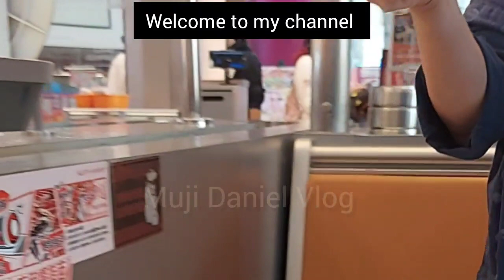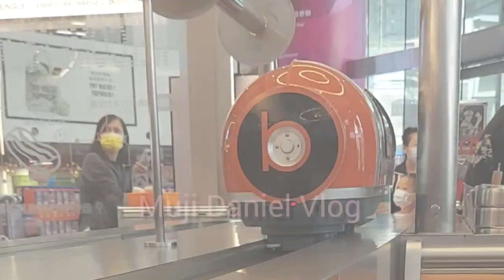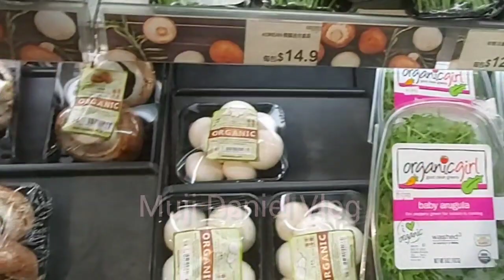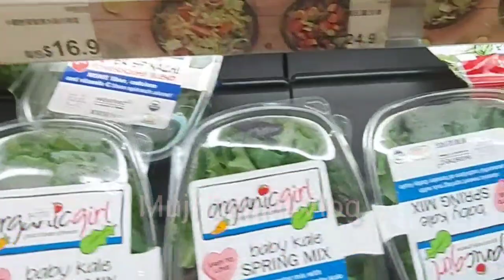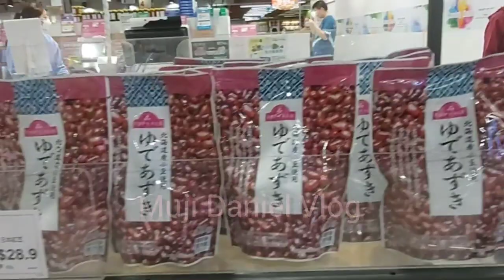WOW SUPER UNIK DAN MODERN, MAKAN BERSAMA BOSS DIRESTORAN BBQ DILAICIKOK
Assalamualaikum wr.wb.hallo sahabat2ku youtube dimanapun anda berada ini saya dan majikanku lagi makan di restoran yaitu di restoran Korea BBQ di restoran Laicikok Hongkong dekat supermarket AEON guys,sangat unik dan modern  guys ada keretanya untuk mengantar makanan,Banyak sekali pengunjungnya,ini makanan Korea BBQ guys,pokoknya lengkap deh menunya senang sekali diajak mskan bersama majikanku,semoga teman2 suka dengan video aku dukung chanel YouTube aku agar bisa berkembang ke depannya terimakasih.
liburan hari minggu bersama teman2 ala tkw hongkong.
Makan bersama majikan di restoran Hongkong.
Makan bersama di restoran Korea BBQ laicikok
mukbang bersama teman2 di taman Homantin
tkw hongkong vlog sukses.
kereta unik dan modern antar makanan.
Lihat video YouTube aku sebelum nya